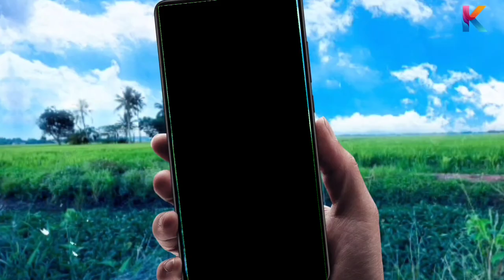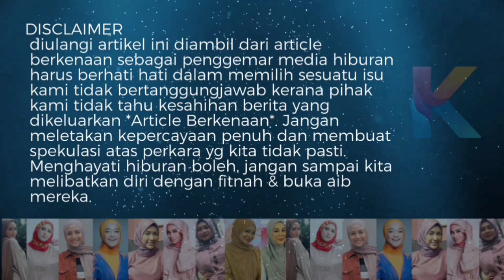Akhirnya! Misteri Kehilangan Ida Nerina Akhirnya Terjawab, Berkerusi Roda Sekarang!